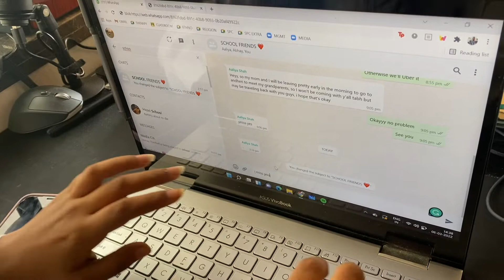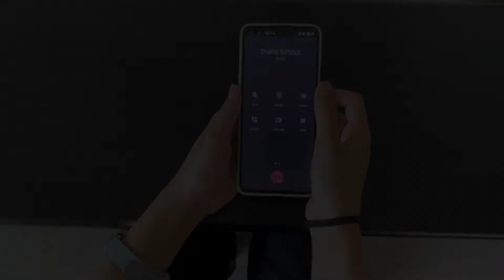The Reunion - A Short Film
The Reunion is yet another short film made by the students of Group 2 in the Media Studies Class at St. Xaviers College, Mumbai.

Music Credits- Yo-Yo Ma & Kathryn Stott - The Swan (Saint-Saens)